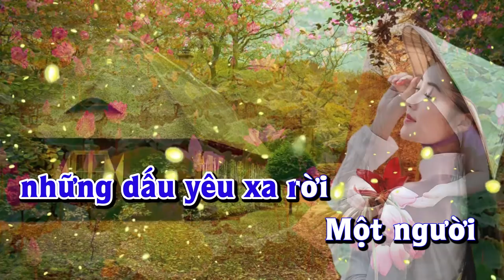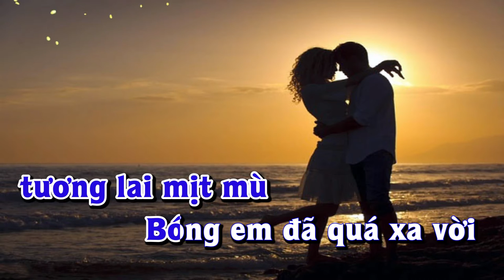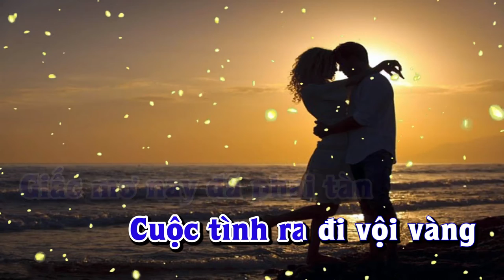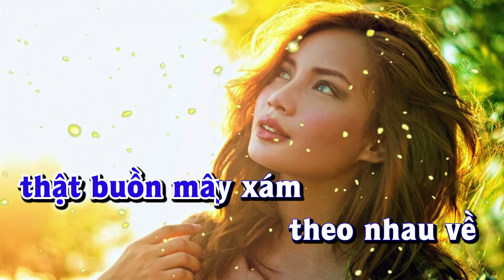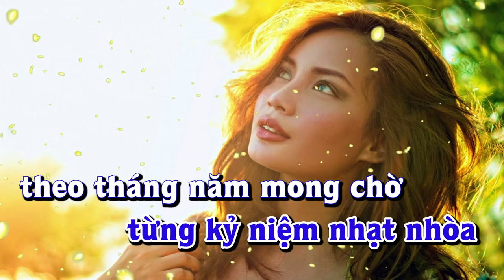Karaoke - PHAI DẤU CUỘC TÌNH Tone Nam | Lê Lâm Music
Lê Lâm Music KaraokePHAIDẤU CUỘC TÌNHToneNam
KaraokeNhạcSốngPHAIDẤUCUỘCTÌNHToneNam